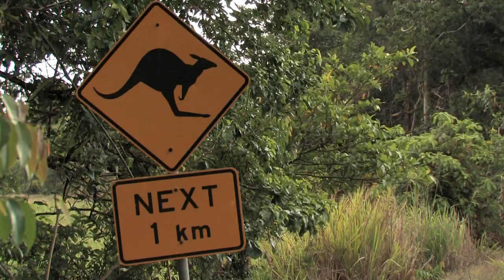Australia, my vacation 2009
This short in high definition features highlights from a vacation  I took in October and November of 2009. From cityscapes to the wilds and the Great Barrier Reef this short encapsulates so much of what I love about Australia.

Music is from Final Cut's Soundtrack Pro.